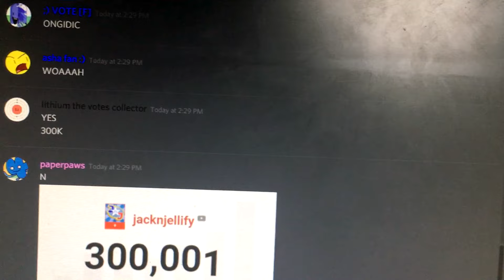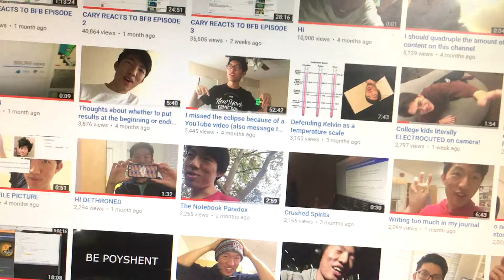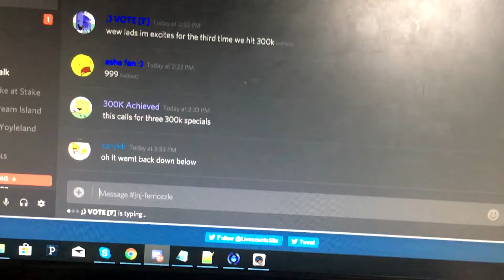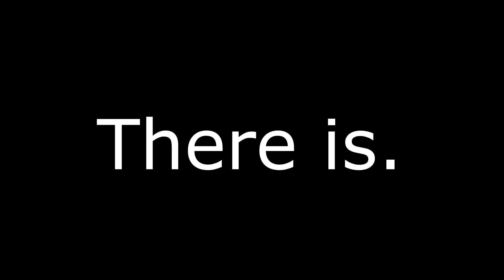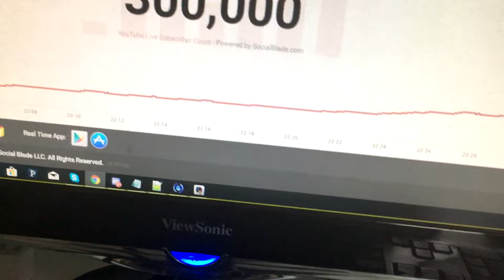Live reaction of jacknjellify hitting 300K subs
THIS VIDEO IS from December 23, 2017. OVER TWO MONTHS LATE, i know i am so sorry